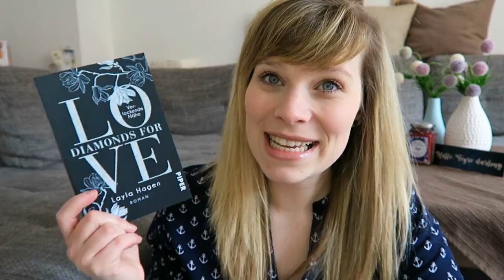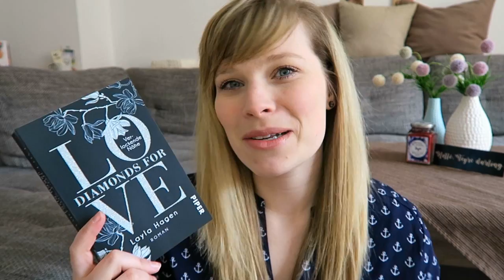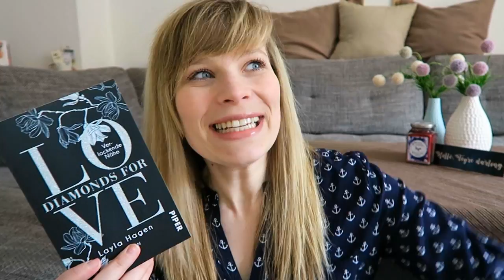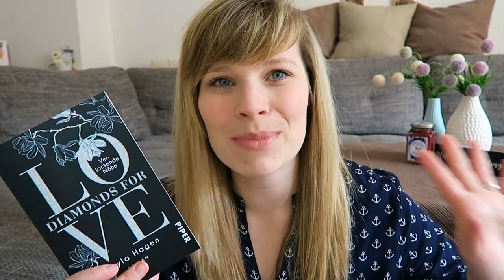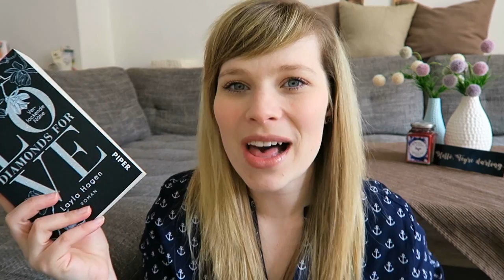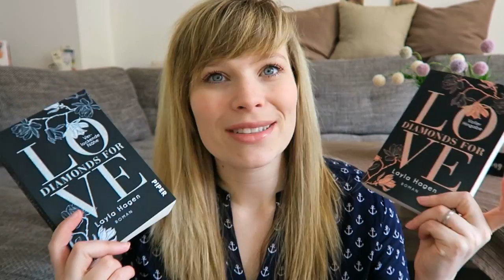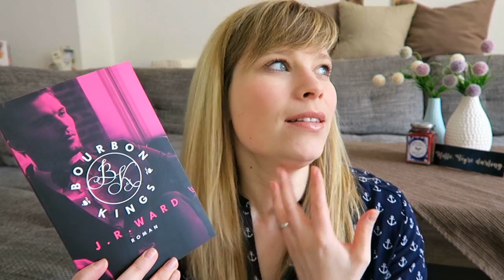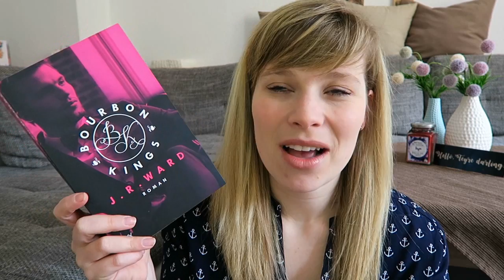Diamonds for Love 2 // Bourbon Kings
Diamonds for Love 2 - Verlockende Nähe - Layla Hagen

Bourbon Kings- J.R.Ward

Ein Gratis Hörbuch von Audible: